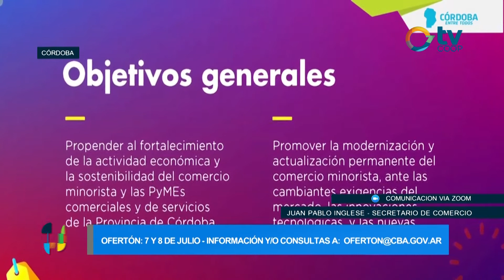Ofertón cordobés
Conversamos con el secretario de comercio Juan Pablo Inglese, sobre las ofertas que lanzará la provincia de Córdoba para el próximo 7 y 8 de julio